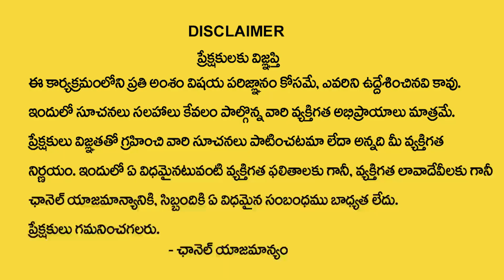వాసవీ కన్యకా పరమేశ్వరి జీవితచరిత్ర | About Kanyaka Parameshwari Life Part -1 | Devotionallife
Watch►వాసవీ కన్యకా పరమేశ్వరి జీవితచరిత్ర  | About Kanyaka Parameshwari Life Part -1 | Devotionallife